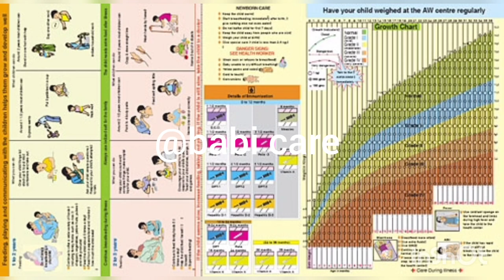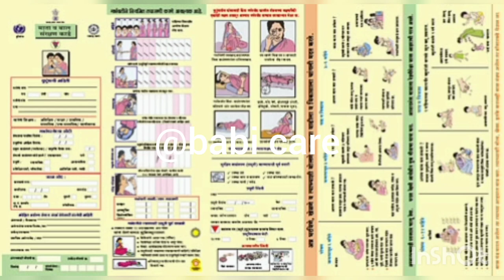How to Register RCHID Tamilnadu - PICME Registration||How to apply Pregnancy card in govt hospital